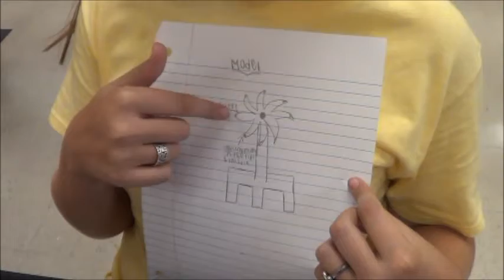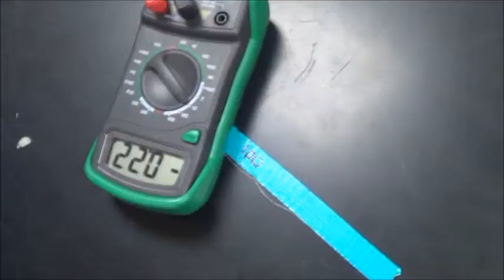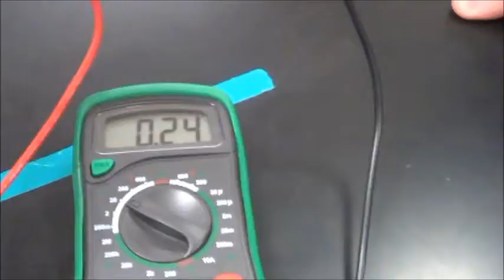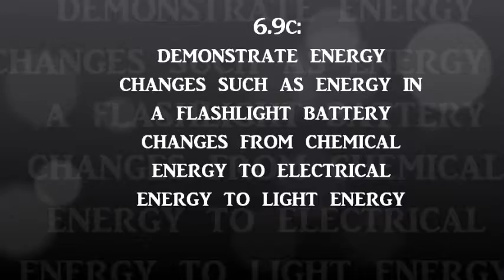FINAL WIND TURBINE